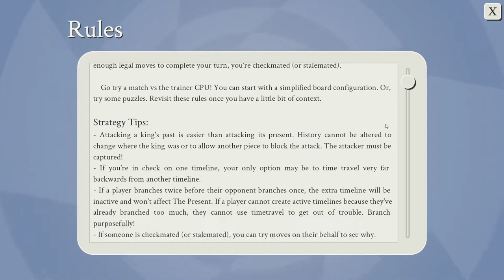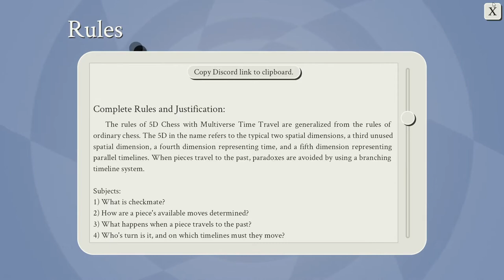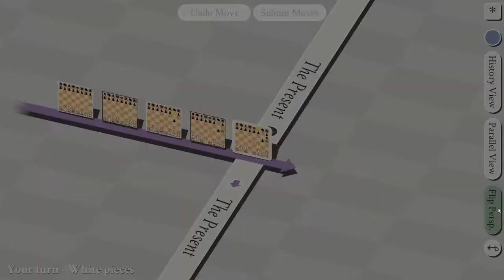Paul Plays 5D Chess with Multiverse Time Travel: Episode 1 - Great Scott!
People assume that Chess is a strict progression of cause to affect, but actually, from a non-linier, non subjective point of view it is more like a big ball of wibbily wobbly timey wimey...stuff.